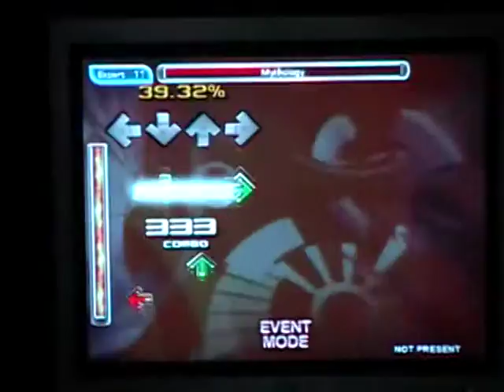ITG WC 2009: Maxx Storm - Mythology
Worldcup Machinedance 2009 organized by Postive Gaming. King of the Hill round 5: Maxx Storm playing Mythology, best 16 players advance to the 8th finals.